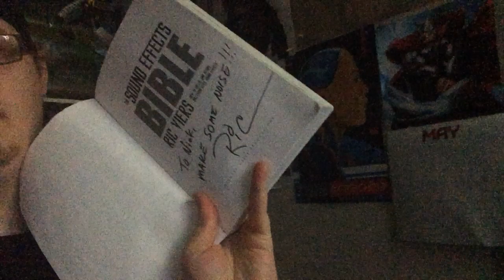I Need A Microphone Contest //Sound Effects.com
Sound Effects i think this is a great thing your doing and the fact that Ric Viers was able to tell people who also want to make some noise about this type of contest. and if you didn't know your actually bringing other pople much like myself together